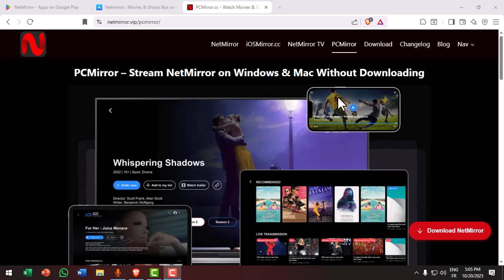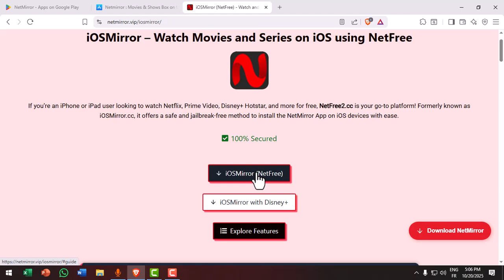HOW TO DOWNLOAD NETMIRROR IN TELUGU (2026 GUIDE)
Learn how to download and install the NetMirror app in Telugu for Android, iPhone, and Smart TVs. Follow this easy 2025 guide to set up NetMirror quickly and enjoy seamless screen mirroring on any device.